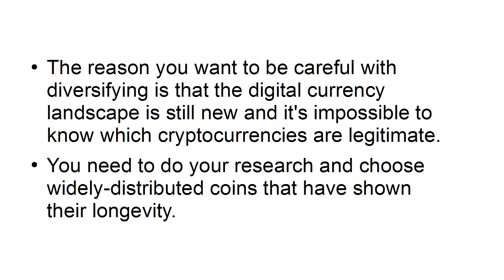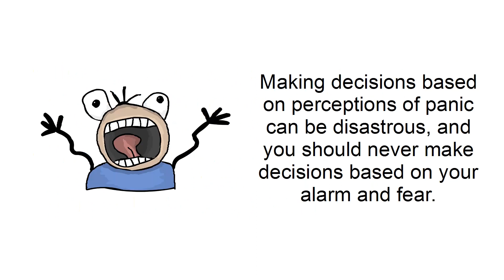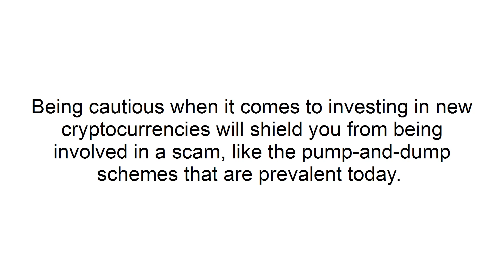Blockchain Secret cryptocurrency use of Product to make money online Business easy content marketing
/storage/emulated/0/Download/81 Blockchain Secrets MRR/BlockchainSecretsVids_mrr/Module 8 - Keywords/keywords-broad.xlsx
Earn unlimited money from Blockchain Secrets.100% Free Course Hindi English Urdu Cryptocurrency Clips